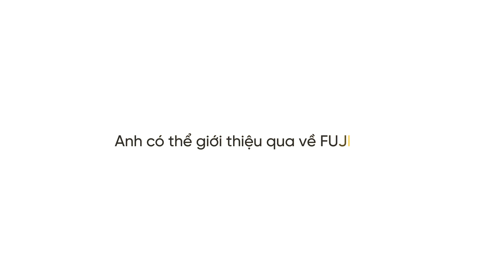FUJIFILM | HỖ TRỢ KHÁCH HÀNG CẢI THIỆN PHONG CÁCH LÀM VIỆC | ĐƠN VỊ THAM DỰ VIETNAM ICTCOMM 2023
👉 CÔNG TY FUJIFILM BUSINESS INNOVATION VIET NAM 👈
✨ FUJIFILM Business Innovation Việt Nam, là công ty con của tập đoàn FUJIFILM Business Innovation. FUJIFILM hỗ trợ khách hàng cải thiện phong cách làm việc và tăng trưởng kinh doanh từ ba lĩnh vực kinh doanh chính.
✔️ Lĩnh vực giải pháp văn phòng: với các thiết bị như máy in đa chức năng, máy in để bàn v.v, dành cho khách hàng doanh nghiệp lớn, cũng như khách hàng doanh nghiệp vừa và nhỏ.
✔️ Lĩnh vực giải pháp kinh doanh: cung cấp các giải pháp và dịch vụ góp phần cải thiện toàn bộ quy trình làm việc của khách hàng cũng như giải quyết các vấn đề về quản lý.
✔️ Lĩnh vực truyền thông đồ họa: cung cấp máy in kỹ thuật số (máy in sản xuất) và giải pháp quy trình in trong lĩnh vực in ấn thương mại.
🥰 Hãy cùng Vietnam ICTComm lắng nghe thêm những chia sẻ của Mr. Ngô Thanh Vũ - Phó giám đốc kinh doanh khu vực miền Nam qua Video dưới đây nhé!
VIET NAM ICTCOMM - nơi kết nối thị trường công nghệ Quốc tế
🛑 Trong năm 2023, hứa hẹn sẽ là nơi cập nhật xu hướng thị trường mới nhất, quy tụ các lĩnh vực công nghệ thông tin, viễn thông, truyền thông, thiết bị mạng hiện đại, giải pháp công nghệ số, các thiết bị thông minh, phần mềm giải pháp, kỹ thuật số,. Mang cơ hội đến gần hơn với các doanh nghiệp.
👉 Đăng ký giao thương để kết nối với FUJIFILM ngay hôm nay
Triển lãm Quốc tế về Viễn Thông, Công nghệ Thông Tin & Truyền Thông - VIETNAM ICTCOMM 2023
⏰ Thời gian tổ chức: 08 - 10/06/2023
📍 Địa điểm: Trung tâm Hội chợ & Triển lãm Sài Gòn (SECC), Quận 7, TP. Hồ Chí Minh